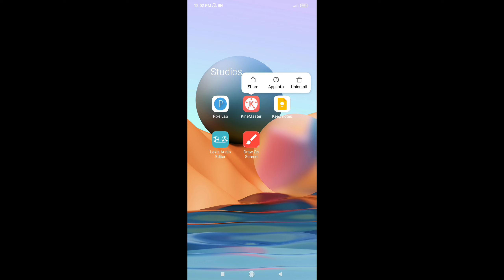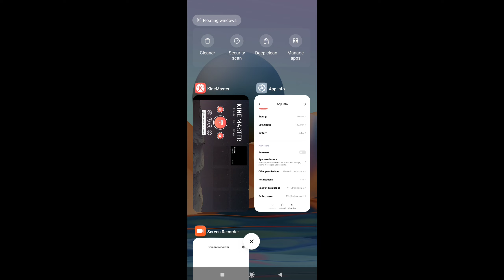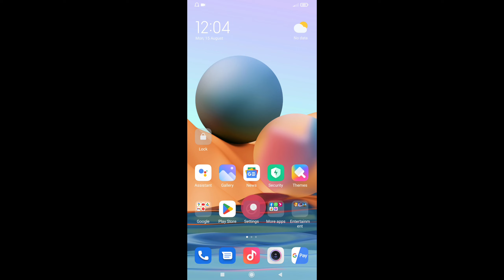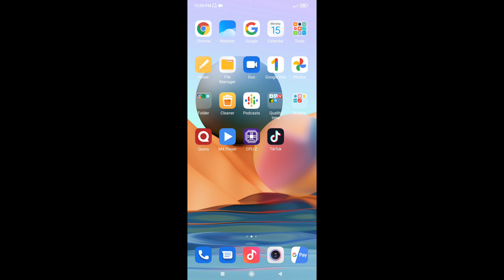The kinemaster engine failed to initialize! How to fix this issue on kinemaster app Bangla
The kinemaster engine failed to initialize! How to fix this issue on kinemaster app

If you using kinemaster & you having this problem!  then you played right video one, here you will get the ultimate solution of your problem!
Stay watching..